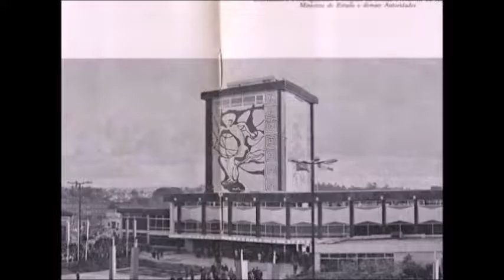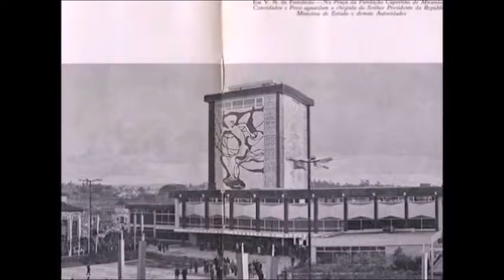Arthur Cupertino de Miranda – Banqueiro Mecenas e Visionário – Confissões inéditas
Em Outubro de 1987, pouco depois de completar 95 anos, Arthur Cupertino de Miranda, dava-me o prazer e a honra de me receber na sua residência, em Lisboa – Ia para mais uma das minhas entrevistas às grandes personalidades nacionais, em vários domínios –
O banqueiro mecenas, fundador da Fundação Arthur Cupertino de Miranda, em Famalicão, sede do seu torrão natal,  e a quem Salazar recorreu, em aperto de crise,  para fundar um banco, com a solidez que não existia,   houve quem lhe chamasse, um predestinado para outras funções diferentes de cantor de musas e de ninfas, do poeta, prosador, escritor

Quando, a dado passo do diálogo, lhe observei que "o Sr. Cupertino de Miranda, era um grande apaixonado pela arte", ele começou a chorar e tive que suspender a gravação por alguns minutos para  a voltar pouco depois a retomar - Não vou aqui apontar nomes nem ele me indicou nome algum .Porém, tanto ele com a Sr. Irene, seu “anjo da guarda”  foram muito claros em apontar  a origem da  autoria desse crime

Por agora,  apenas aqui reproduzo, um breve excerto, nomeadamente do grande desgosto que sofreu pelo roubo de muitos dos mais famosos quadros da sua coleção de arte - Mas não apenas pela perda irreparável de famosas obras, avaliadas em milhões de dólares - que hoje valariam, por certo, ainda muito mais - mas sobretudo por saber quem tinha sido o autor do roubo e, por razões de ordem sentimental, se ver impedido em apresentar queixa crime -